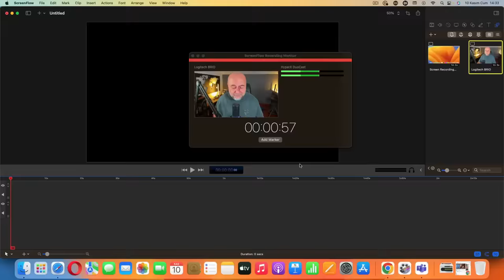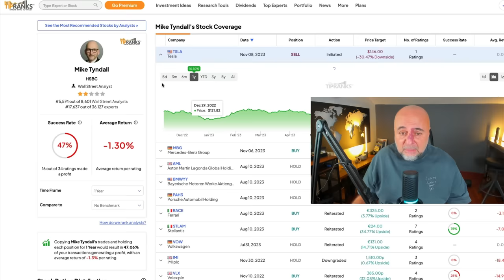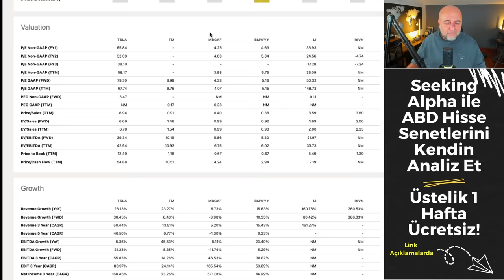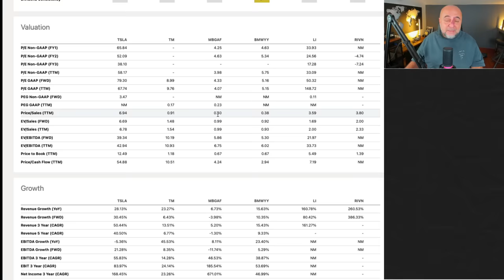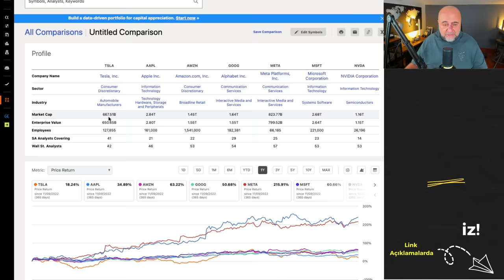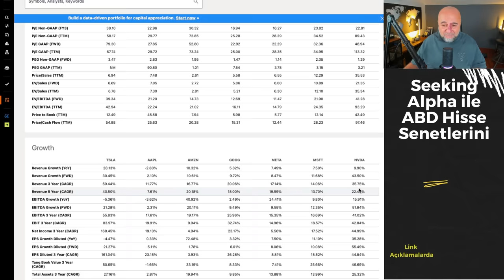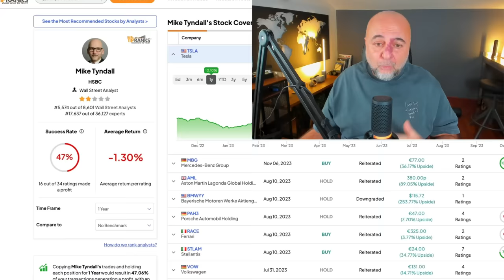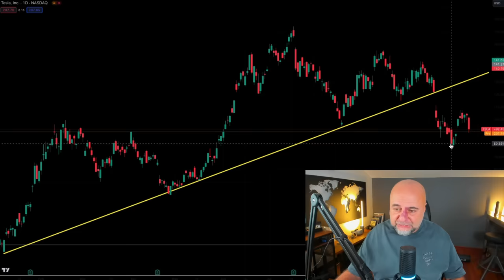Tesla Hisse Senedinin Fiyatı Ne Kadar Olacak?